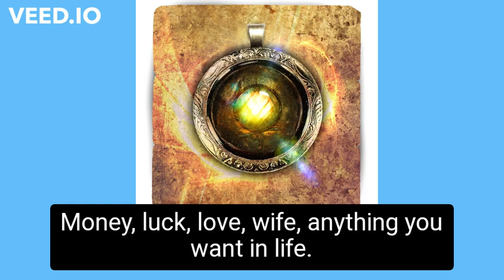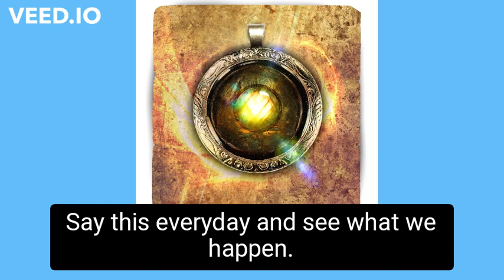Divine Luck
Prophetic prayers of Divine Luck that bring uncommon breakthrough and divine connections.